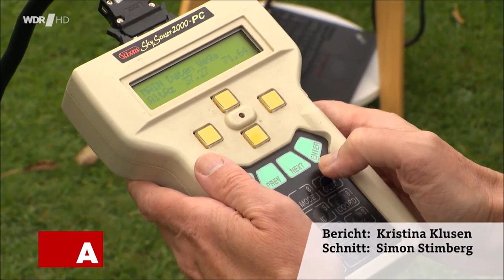WDR Aktuelle Stunde von 13.08.2024 Polarlichter, Komet C/2023 A3 sowie Interview mit Paul Hombach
WDR-Fernsehen

Ein Beitrag über Polarlicher und
Komet C/2023 A3 (Tsuchinshan-ATLAS)

u.a. mit einem Interview mit Paul Hombach